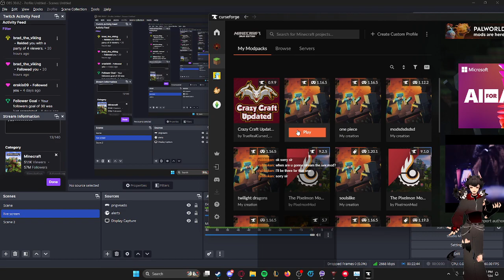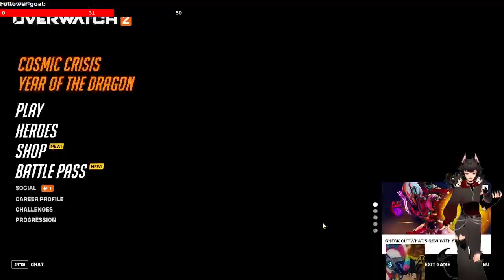im feeling a little crazy so is the craft